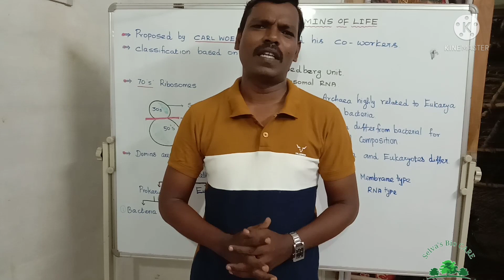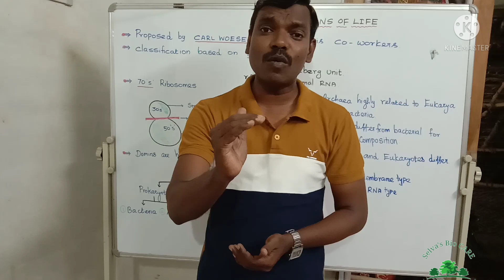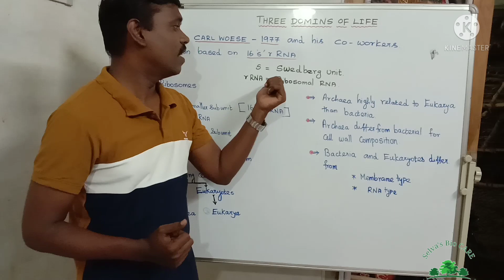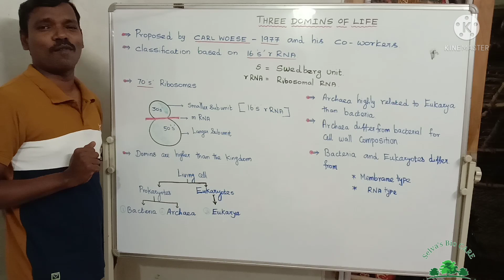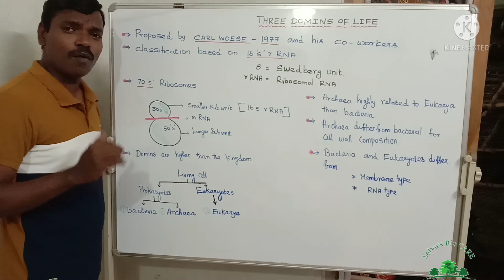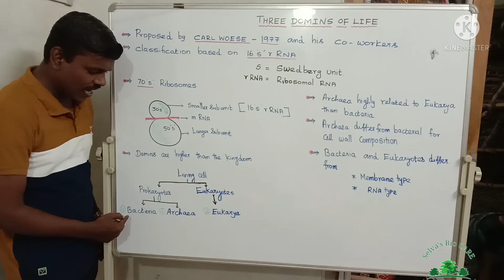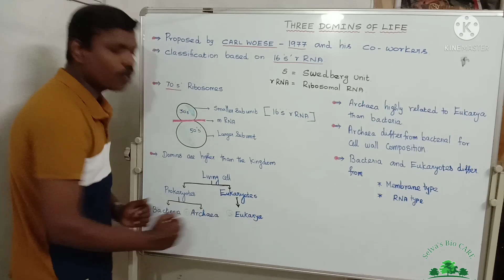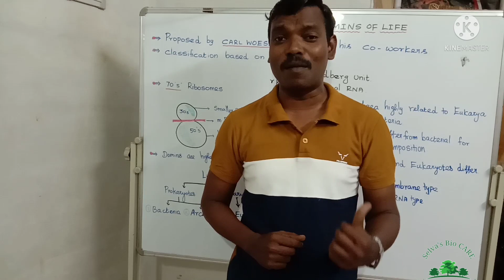XI-BIO-ZOOLOGY : three domins of life.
Three domains of life